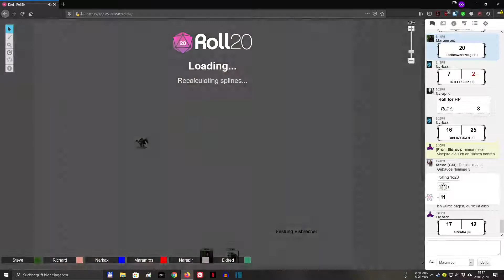DUNGEONS & DRAGONS 5 ● #39 ● Die Festung muss erst mal warten